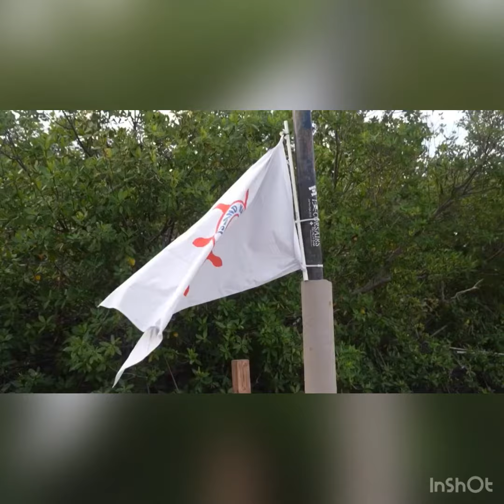Rod Wave - “SAVE ME” (Official Video)